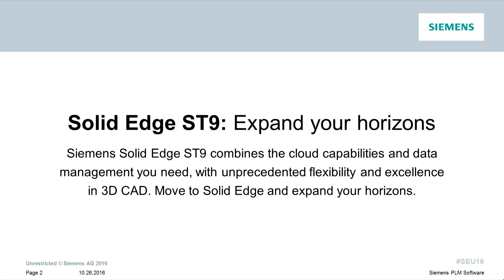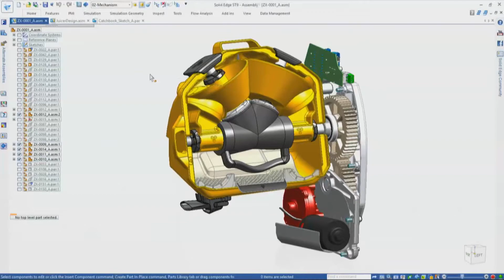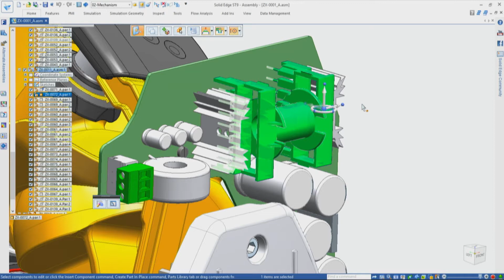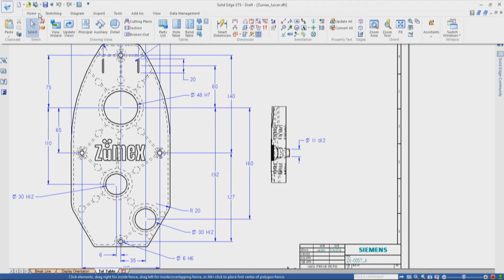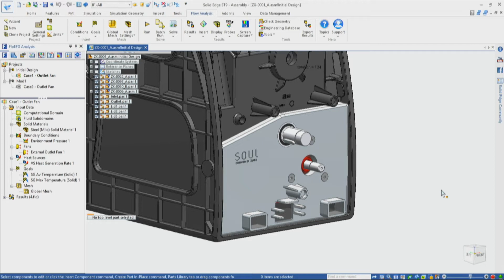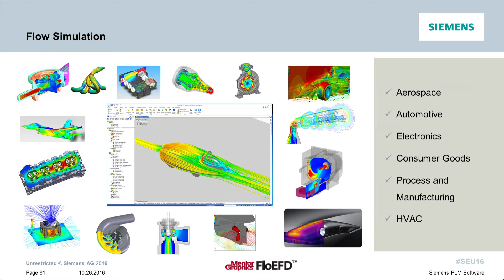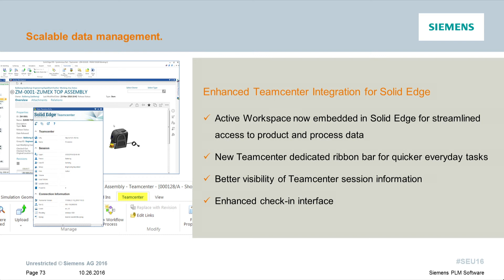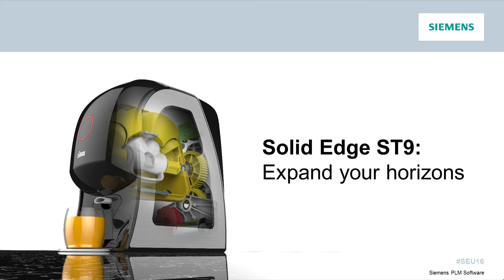Solid Edge University 2016 Keynote: Solid Edge ST9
Dan Staples and Oliver Duncan demonstrate what's new and exciting in the latest release of Solid Edge...and make orange juice. Solid Edge ST9 combines unprecedented flexibility and excellence in 3D CAD together with the cloud capabilities you need. More choices for how you purchase and deploy Solid Edge, enhancements in synchronous technology and a faster, integrated data management solution. Move to Solid Edge and expand your horizons.